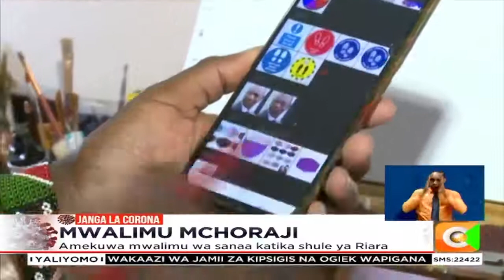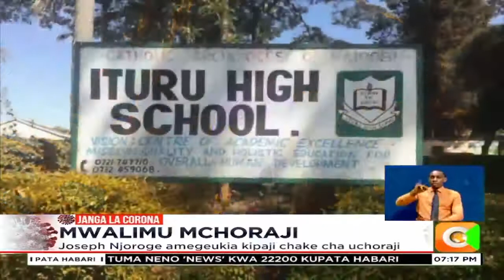Josey Art's story by Citizen TV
Royal Media Services visited me in August 2020 and gathered 1,2,3...about my addiction (or passion rather) to Art. Corona was at the peak...